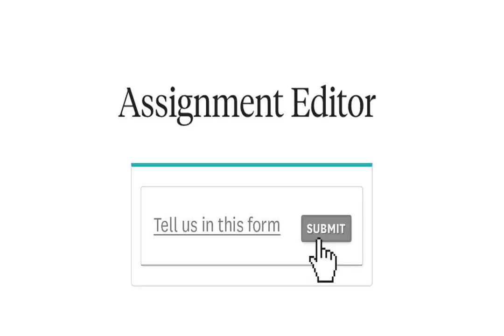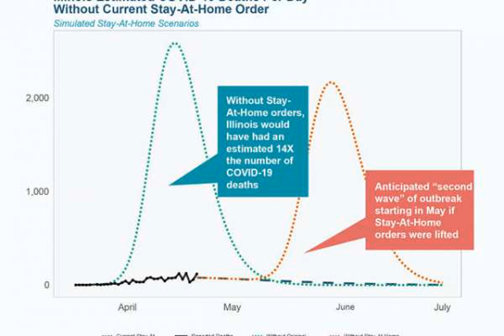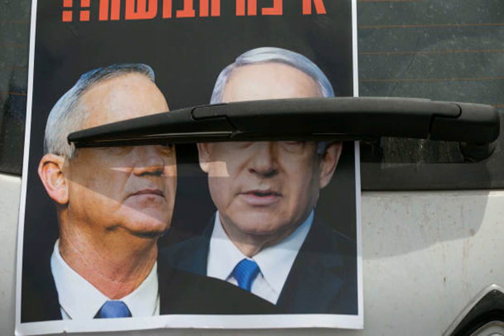An Arab doctor and an ultra-Orthodox Jew find common ground in a covid ward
JERUSALEM — When Jesse Michael Kramer was hospitalized with the coronavirus, he realized as soon as the doctor in the spacesuit introduced himself that it would be a rare encounter.